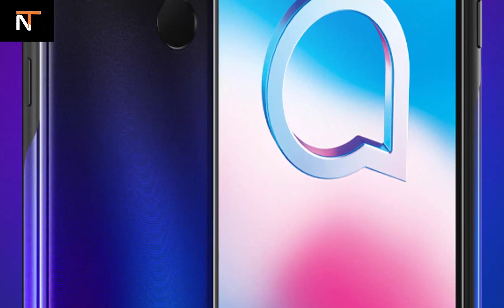تغییر گوشی از قدیم تا حالا اولین گوشی ساخت بشر چگونه بود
اولین گوشی ساخت بشر چگونه بود؟
قدیمی ترین گوشی
گوشی های قدیمی
شکل گوشی های قدیمی چگونه بود؟
سرعت گوشی های قدیمی نسبت به حالا